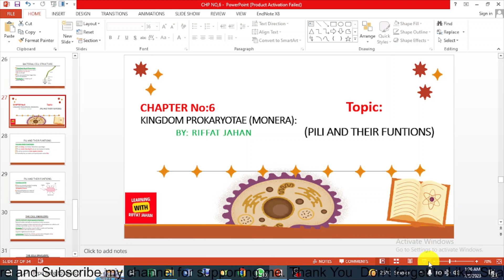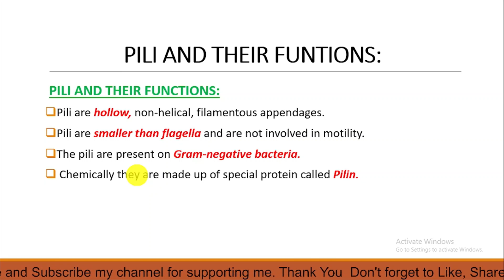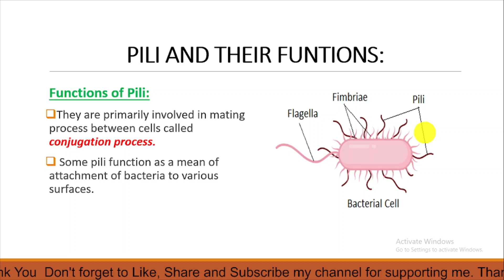Ch#06 | Kingdom Prokaryotae | Pili and its function.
Pili, also known as "fimbriae," are short, hair-like structures found on the surface of many bacteria. These structures serve various essential functions for bacteria:

Attachment: Pili enable bacteria to adhere to surfaces, including host tissues or other bacterial cells.

Conjugation: Some pili are involved in a process called conjugation, which allows bacteria to transfer genetic material (plasmids) from one cell to another.
Motility: While pili are not primarily responsible for bacterial movement, they can contribute to a limited form of surface crawling or twitching motility.

Biofilm Formation: Pili play a role in the formation of bacterial biofilms, which are communities of bacteria enclosed in a protective matrix. Biofilms can be beneficial in some cases (e.g., in wastewater treatment).

In summary, pili are essential structures for bacteria, facilitating attachment, genetic exchange, limited movement, and biofilm formation. Understanding the functions of pili is crucial in studying bacterial behavior, pathogenesis, and developing strategies to combat bacterial infections.

If You have any questions regarding the topic.
please drop your comment I would be happy to respond.